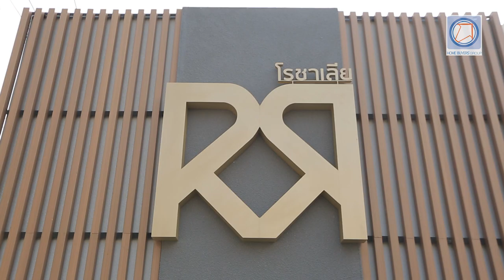คลิปบ้าน โรชาเลีย เชียงใหม่ : คลิปแนะนำโครงการ T.311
โครงการ โรชาเลีย เชียงใหม่ ตั้งอยู่บนทำเลถนนวงแหวนรอบนอก ตำบลสันผักหวาน อำเภอหางดง โครงการมีพื้นที่ทั้งหมด 26 ไร่ เป็นบ้านเดี่ยว 3 ชั้น บนที่ดินเริ่มต้น 70 ตร.ว. พื้นที่ใช้สอยเกือบ 300 ตร.ม. มี 4 ห้องนอน 4 ห้องน้ำ จอดรถ 2 คัน บ้านทุกหลังจะมีชั้นดาดฟ้าไว้พักผ่อนพื้นที่ประมาณ 76 ตร.ม. มีสิ่งอำนวยความสะดวก คลับเฮ้าส์ ฟิตเนส สระว่ายน้ำแบบน้ำแร่ โครงการขายบ้านในราคาเริ่มต้น 6.5 ล้านบาท

สนใจสอบถามรายละเอียดเพิ่มเติมโทร.